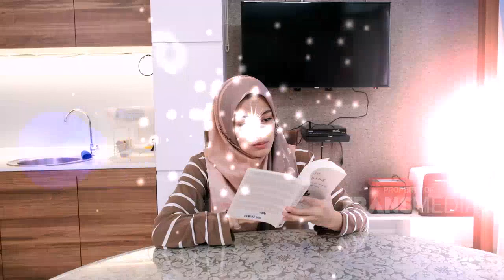Bikin Ramen yang Enak dna Murah Untuk Si Kecil | Best Moment ibu Pintar (1/8/20)